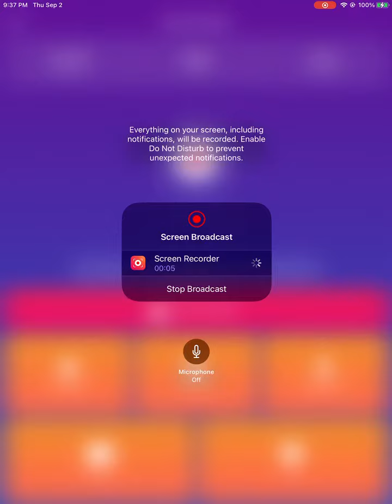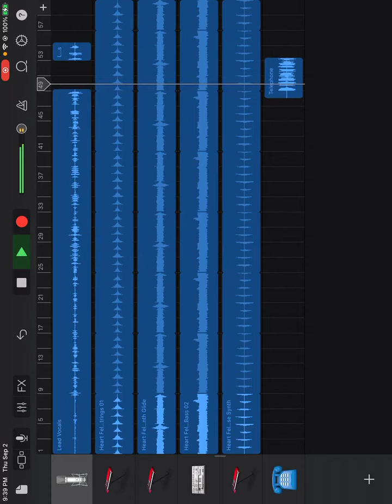Are you dead n!##@ by l mann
Random sets of rapper are dead wrong during since 1991 of Cali York ring... Lebrun is dead